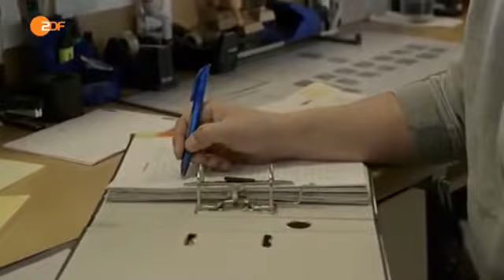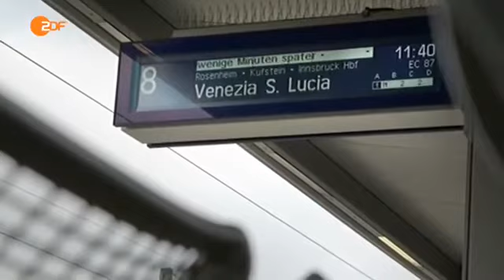Leben ohne Alkohol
37 Grad begleitet Carmen und Dietrich: Beide erzählen von ihrem Kampf gegen den Alkohol. Carmen ist seit Jahren trocken, Dietrich erleidet während des